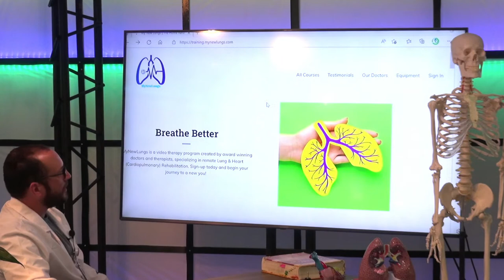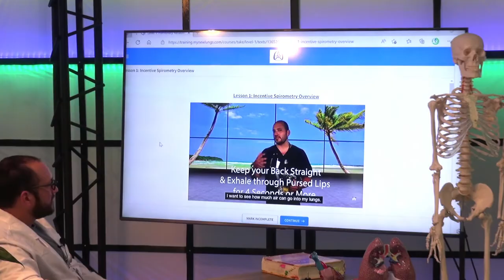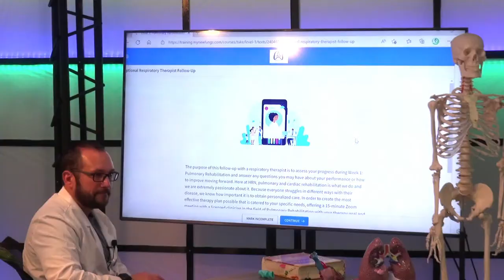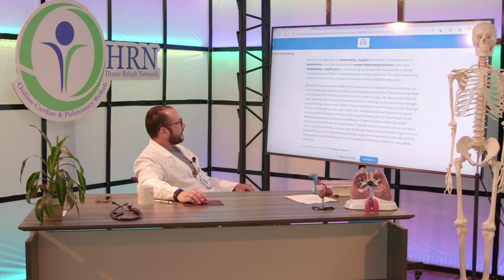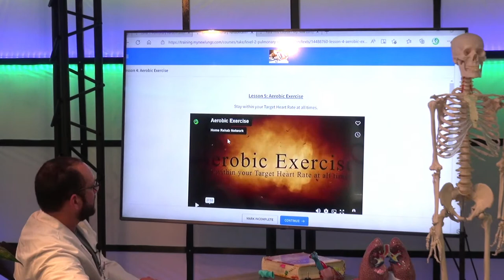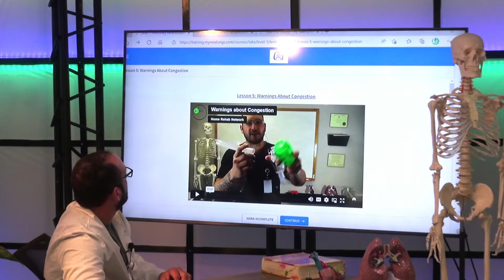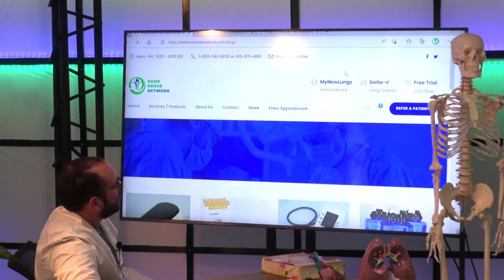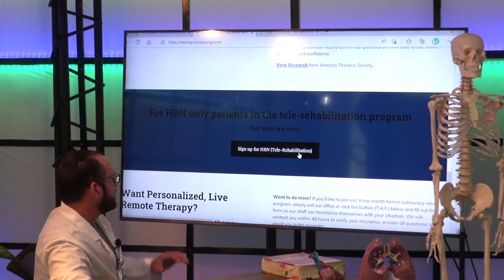Let's Talk About My New Lungs and what it has to offer: with Alex Grichuhin, RRT-RCP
Alex Grichuhin RRT-RCP of Home Rehab Network will be going over respiratory muscle training (RMT) and methods you may use to train at home to better your breathing.

To learn more about Home Rehab Network, our Cardiac and Pulmonary Rehabilitation Program,

For more helpful techniques you can access anytime, see our video library at My New Lungs.